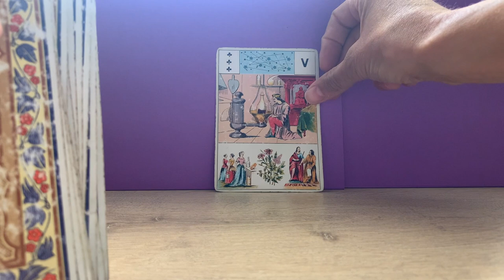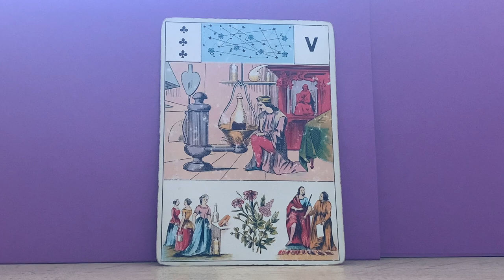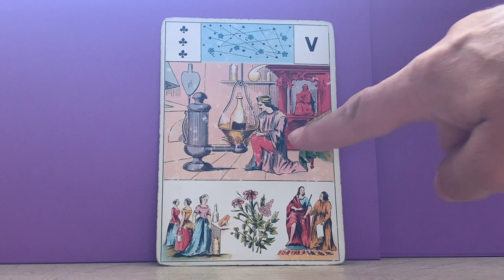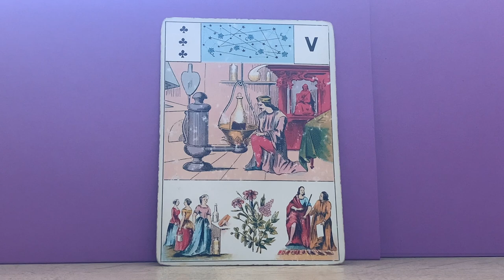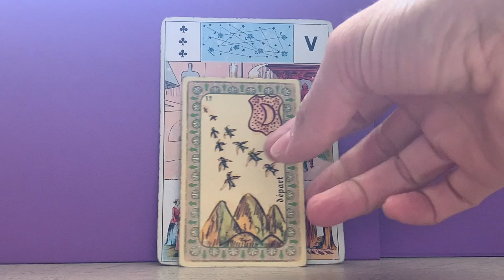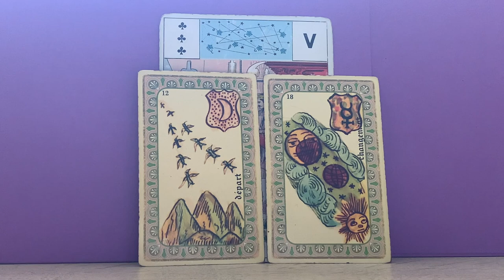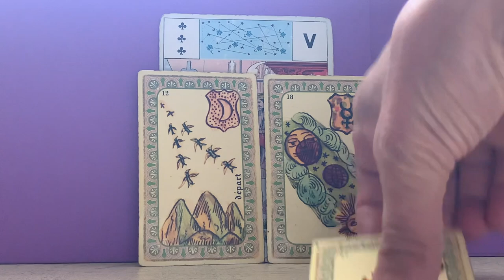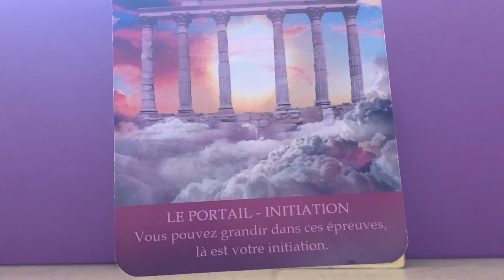UN RÊVE SE CONCRÉTISERA BIENTÔT, DES EFFORTS RÉCOMPENSÉS !